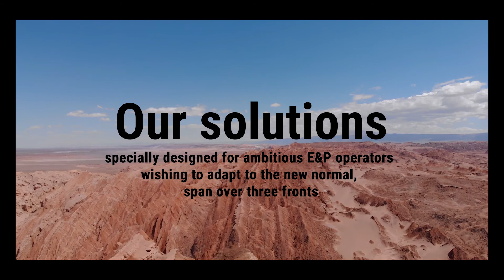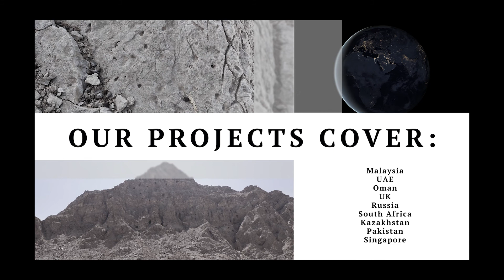Promo video GeomodL International by Adelya Makhankova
About GeomodL International, the one and only technical upstream consultancy company based in Ras Al Khaimah ,  United Arab Emirates serving Oil and Gas companies.